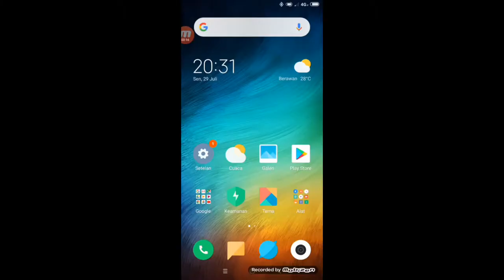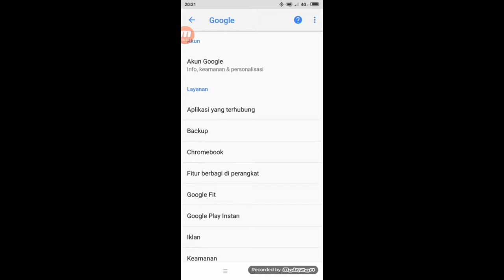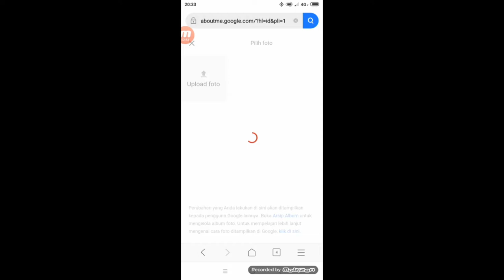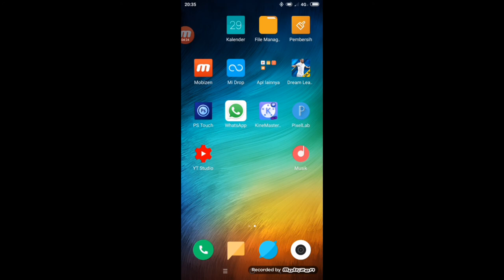Cara ganti foto profil youtube